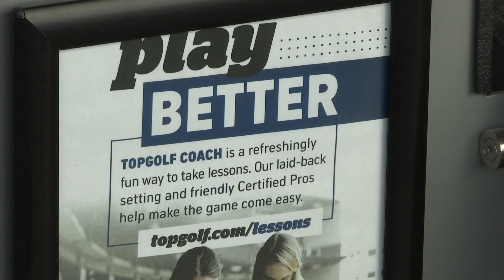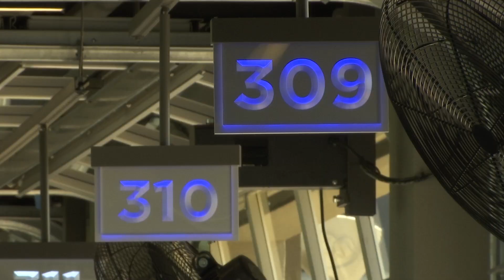What I Learned at Summer Camp: Topgolf’s Summer Academy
On June 17, Brooklyn Center’s Topgolf will launch its Summer Academy, where children can learn from the pros about what it takes to be successful at the game of golf.

“It’s a lot of fun for kids,” said Mike Hinton, Topgolf’s director of golf instruction. “It’s a great way for them to learn in a safe environment. It’s not like a typical golf camp where you’re outside and you’re under the sun and you’re hot, you’re sticky.”

Hinton is the golf professional who’s leading Topgolf’s Summer Academy. It’s a one-week program designed for kids between the ages of 6 and 12.

While Topgolf is a venue known mostly for people launching balls into the stratosphere as they try to hit different targets, the Summer Academy teaches all aspects of the game.

“We still work on chipping. We still work on putting. We still work on pitching,” Hinton said. “We still work on open face techniques for bunker shots and things like that, so you can still do everything that you can do here as well as at a golf course.”

Hinton says that by the end of the five-day academy, kids will be able to join their parents at a golf course for the real thing.

“When they walk away, they are ready,” Hinton said. “I mean, they are ready to go play if they want to play with grandpa, or dad or mom. So that’s our job.”

The Topgolf Summer Academy runs through August 23. The cost is $200. It keeps kids busy from 9 a.m. to noon, and lunch is included with that fee.